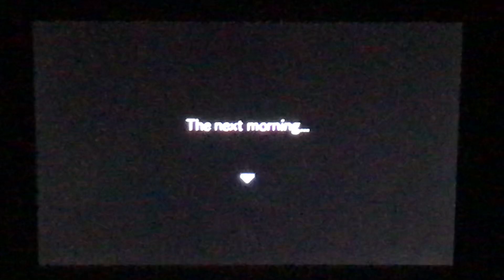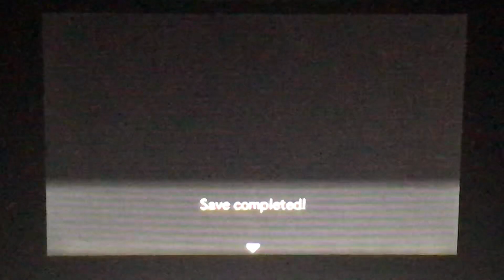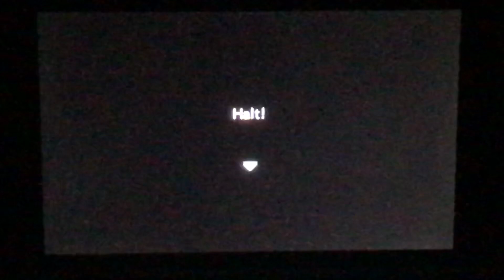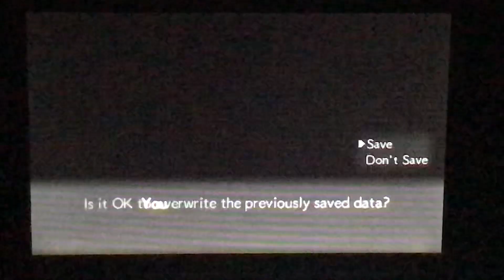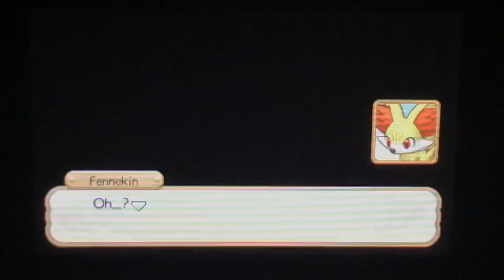Pokémon Super Mystery Dungeon Walkthrough (Episode 6)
After learning a bunch of stuff from school and some new techniques our heroes have just found out that someone was in trouble. They wouldn’t know on how tough this rescue was going to be…